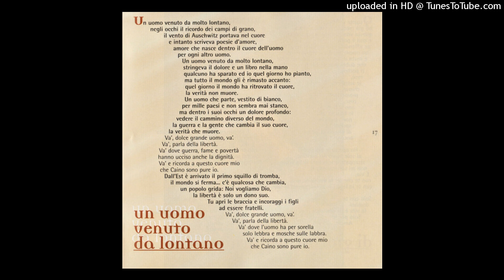Amedeo Minghi – Un Uomo Venuto Da Lontano (con testo)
Dall'album  "Decenni"   del  1998